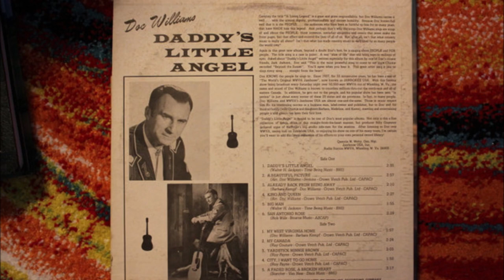Doc Williams - Big Man [1970].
[Written by  Walter H. Jackson]

Issued on   LP "Daddy's Little Angel" [1971]

1937 Joined  Jamboree U.S.A
1947 Founded Wheeling Records
1983  WWVA's  Walkway Of The Stars
1984  Wheeling Hall Of Fame
 Recorded 1947 to 1994
2009 Doc and Chickie Williams